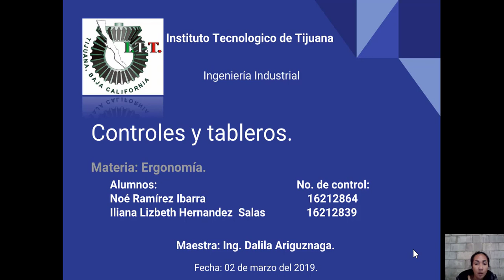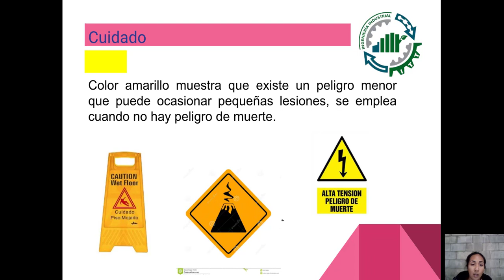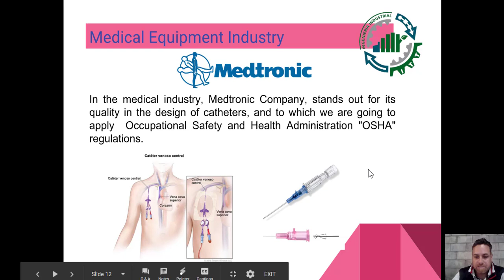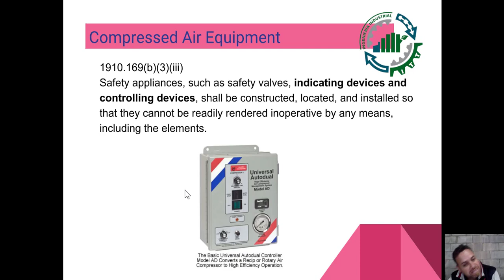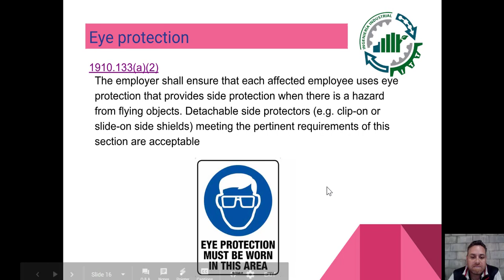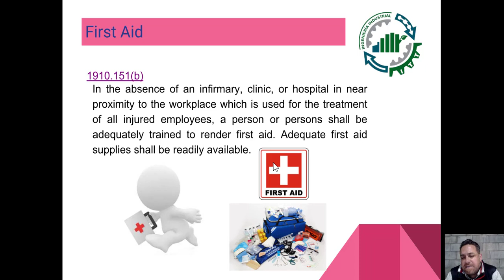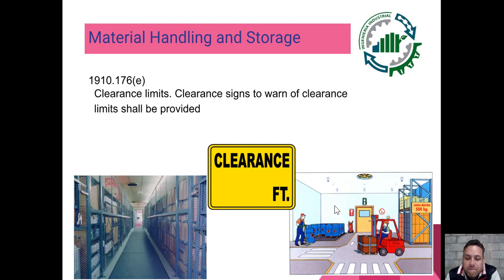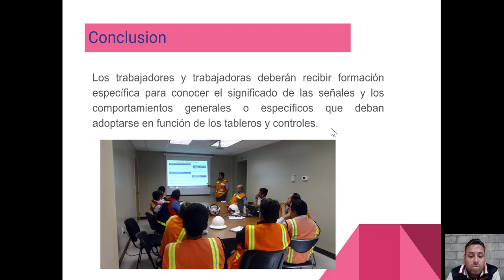Controles y tableros, aplicacion OSHA